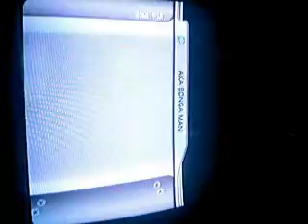quake 4 playthrough 13